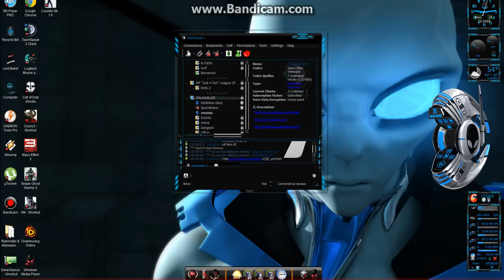Drakensang online Zeussss New Video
Next video with stats :)))